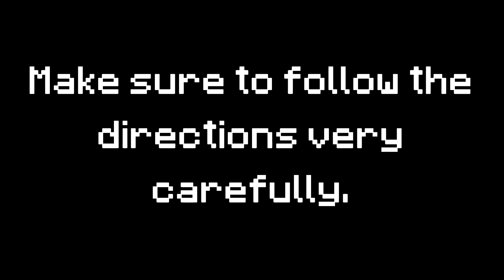How to CHEAT the Spooky Event | Hypixel Skbylock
Want to learn how to easily get a Spooky Horse pet?
Watch this video to learn an EPIC exploit!